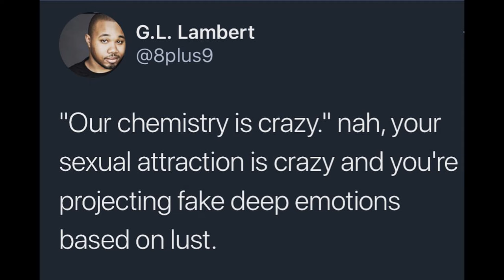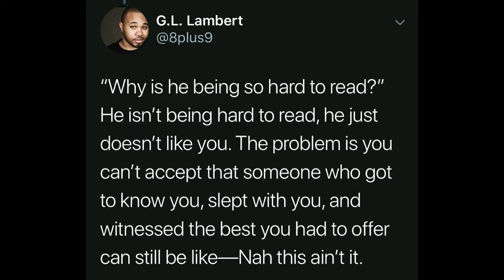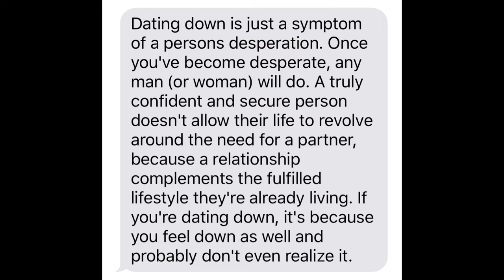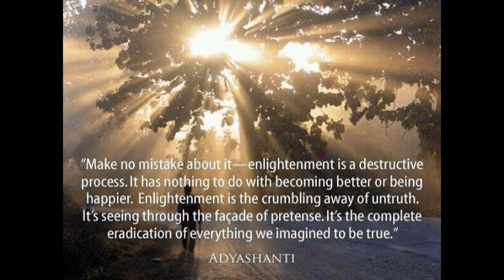Game Changer or Placeholder Must Hear Advice - G.L. Lambert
Learn how to read men, understand men, and gain control over your relationships. Download the full version. Audible Version =
This is an Audio Sample from The Unicorn Delusion. A must read (or listen) dating guide written by a man to help women.

how to understand men, G.L. Lambert, how to understand men in relationships, how to understand men behavior, Free Ho Tactics PDF, how to understand men better, how to understand men's feelings, how to read men, Lambert books